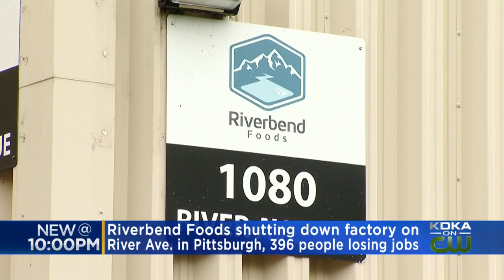Hundreds Will Be Without Work As Riverbend Foods Closes Factory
Nearly 400 people will be without a job in Pittsburgh after a local food factory closes their doors.